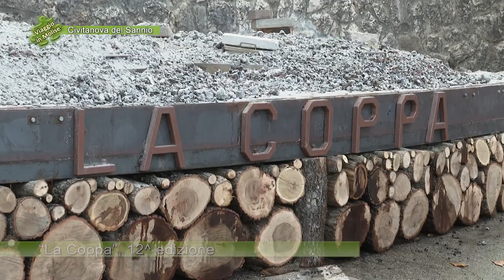Civitanova del Sannio - La Coppa”, 12^ edizione - 02 - Puntata 6371 di Viaggio in Molise